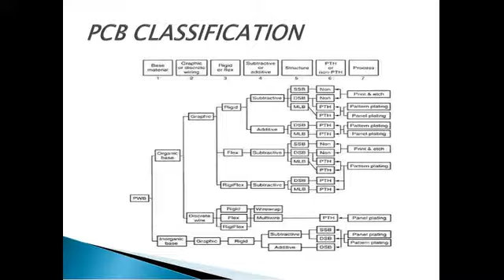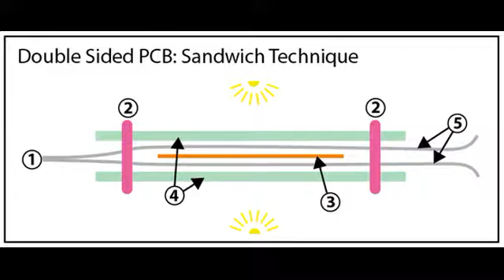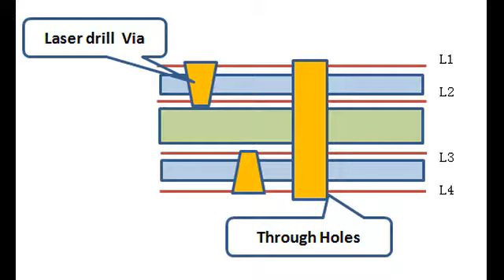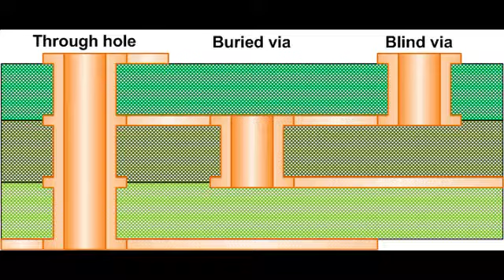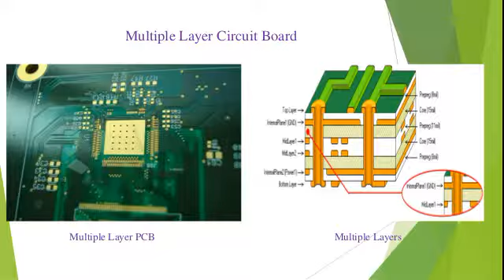SynergisePCB - Types of Printed Circuit Boards - Lecture No. 3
DAWOOD, MURPHY
Director of Engineering & Sales/Marketing
SYNERGISE PCB INC
PCB, FPC & PCBA MANUFACTURER
Chicago, U.S.A.
Skype ID : synergisepcb
LinkedIn (11,000+ Connections)